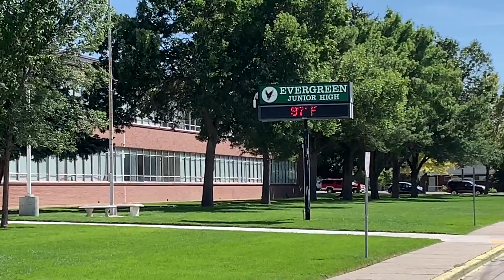Running in the Rain!!!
Pouring and dumping rain storm, so what do we do you might ask. We RUN around in the rain!!! When was the last time you took time to do that? So FUN!!!

More Crossguarding hints and some discussion with the kiddos.  The boys started Chorus at school which is so awesome.  Also, getting ready for football games for the youth and the HS Football game where the youth players got to form a tunnel at halftime.  So cool!!!  We love our Olympus Titan Football traditions.